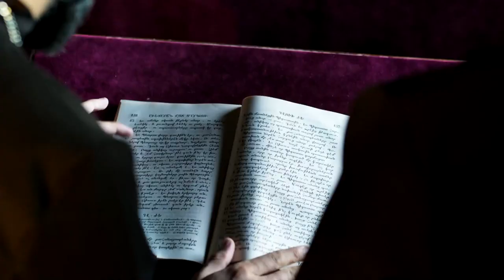Altan ile Gürkan'ın Vaaz Sahnesi | Hep Yek 2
Altan ile Gürkan, kilisede vaaz veriyor. YAKARSA DÜNYAYI GARİPLER YAKAR

Filmde, mafyanın eline düşen iki kafadarın ölüm kalım mücadelesi anlatılır. Altan ve Gürkan mafya babası Cevat Bakır’ın eline düşmüştür. Cevat, ikiliyi mafyanın öldürdüğü Şahin’in cesedini ortadan kaldırırlarsa affedeceğini söyler. Ancak iki kafadar bu işin üstesinden gelecek beceriye sahip değildir. Altan ve Gürkan, kendilerini daha büyük bir belanın içinde bulurlar. (Ayşe Adlı)

Yapımcı: Bilal Kalyoncu
Yönetmen: Orçun Benli
Senarist: Bilal Kalyoncu, Şükrü Üçpınar, Orçun Benli
Tür: Komedi
Yapım Yılı: 2016
Oyuncular: Gökhan Yıkılkan, İnan Ulaş Torun, Gürkan Uygun, Tuna Orhan, Ali Çatalbaş, Deniz Uğur